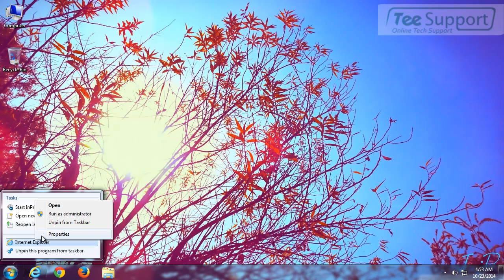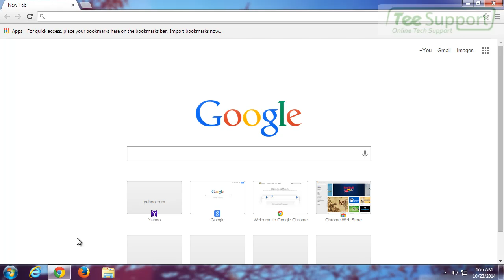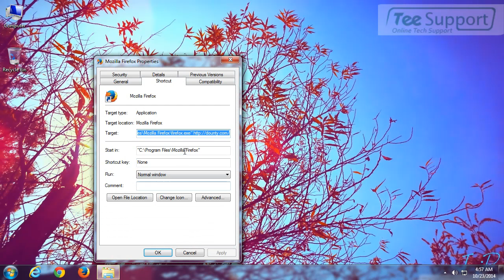Best Way to Remove Dounty.com (BRHome) Easily and Permanently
Dounty.com can corrupt all the common used browsers like Mozilla Firefox, Google Chrome and Internet Explorer. When you open the browser, Dounty.com will redirect your search to its website automatically without your permission. It will lead your search results to some suspicious websites which may be full of advertisement and sponsor links. Some malicious links may lead you to install further infected software automatically, such as adware, spyware, worm, Trojan horse and so on.